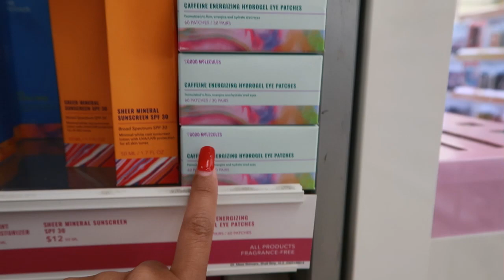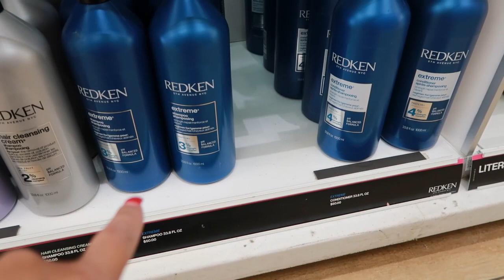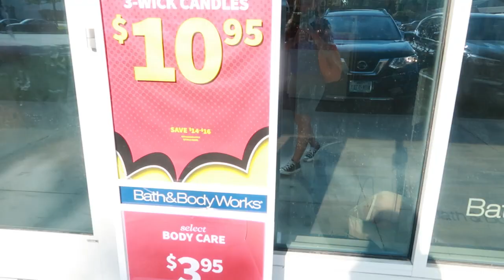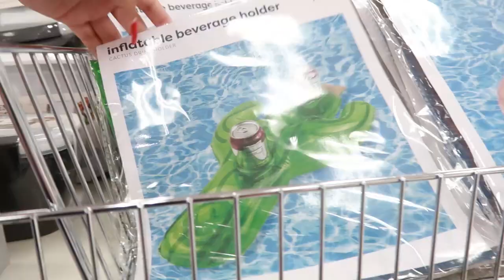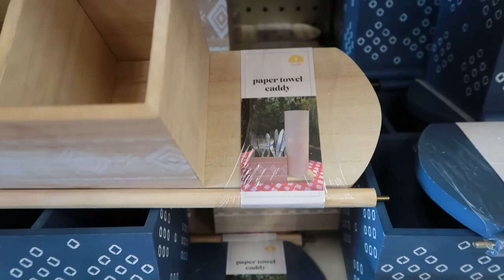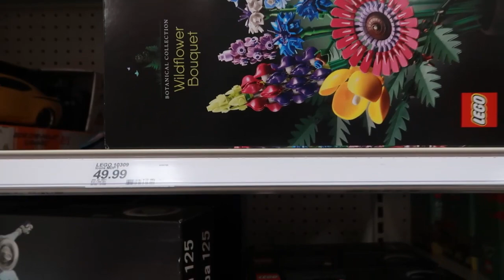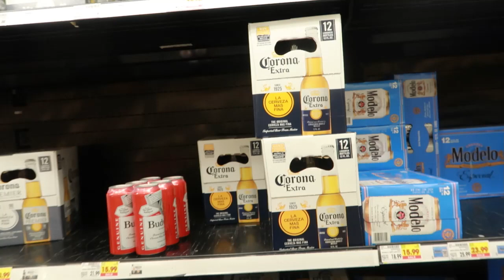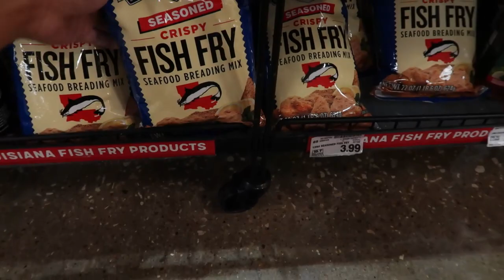LETS GO SHOPPING! Ulta, Bath & Body Works, Target + Last minute grocery store run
Finally back i'm sorry my upload schedule has been horrible it's just been one of those hard months!
Lets go shopping at a few of my favorite stores

Let’s be friends!

🦋 FAQ’S
Cameras: Canon EOS M50 & Canon G7 Mark II
iPhone: 14 Pro
Editing Programs I use: Filmora, Imovie
Age: 23

With Luv,

Spicy Sof